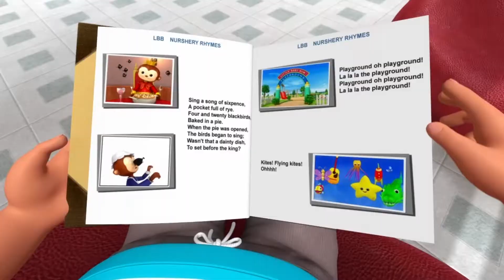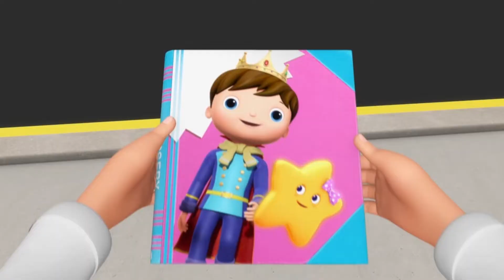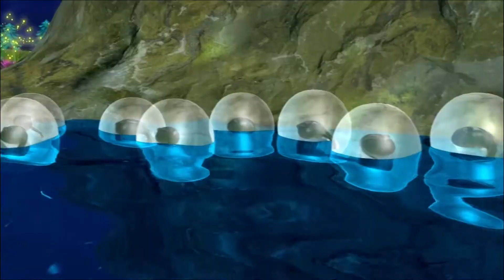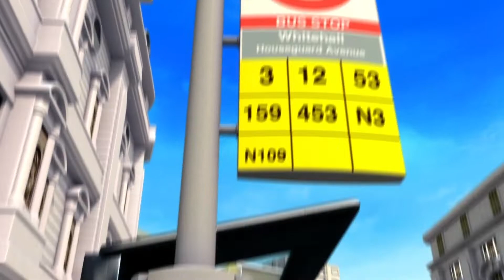ともだち、いっしょにあそぼう | 編集 | 新曲 | 子供の歌 | オリジナル童謡 | 童謡 | LBBジュニア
ともだち、いっしょにあそぼう 歌詞:

ともだち！
ラララララ！
ともだち！
みんなだいすき！

こうえんで
ともだちと
いつまでも
あそびたい！

がっこうで
ともだちと
いちにちじゅう
かえりたくないよ！

ともだち！
ラララララ！
ともだち！
みんなだいすき！

あんなあそび
こんなあそび
まいにちいっしょ
みんなおいでよ！

ともだち！
ラララララ！
ともだち！
みんなだいすき！